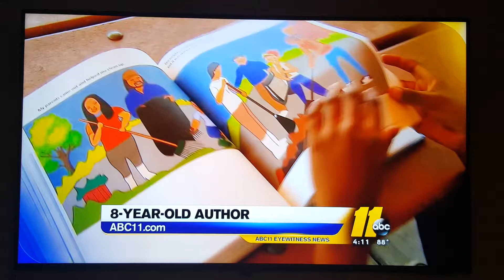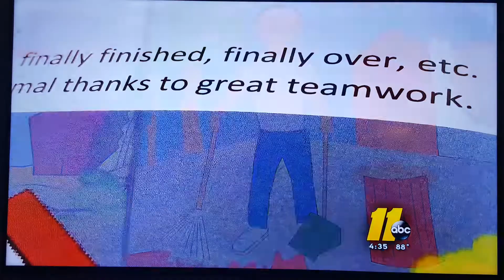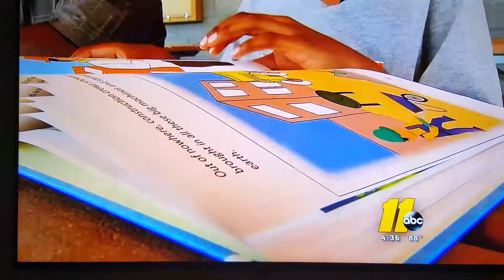"The Giant " stomps into Hallmark Store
8 year old author Chris Day is featured on ABC11 News for his book titled "The Giant"